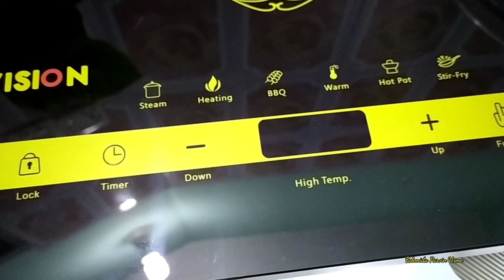সংসারের কাজগুলো আমাকে এইভাবেই একা হাতে শেষ করতে হয়, ইলেকট্রিক চুলার ব্যবহার || Orange Peel Tea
👉শখ আর প্রয়োজন দুটোই যখন একই সাথে পূরণ হয়ে যায় | Infrared Cooker কিনলাম | Vision Infrared Cooker 2022👉

👉ইনফ্রারেডে পারফেক্ট গ্রীল | Grill Chicken Recipe induction cooker👉